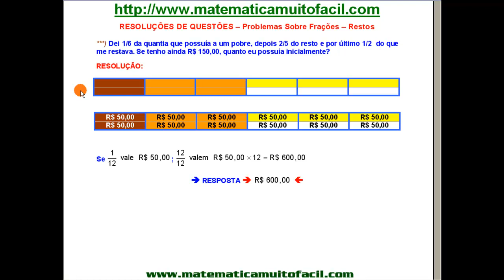# Problemas de Frações Restos Questão 08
Problemas de Frações   Restos   Questão 08 - Videoaula Explicada pelo professor Luiz Fernando Reis